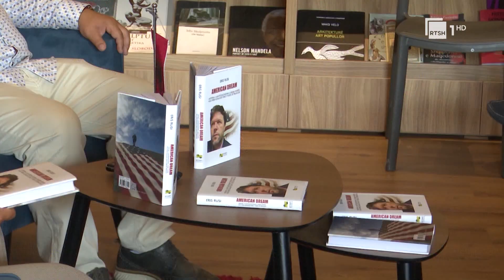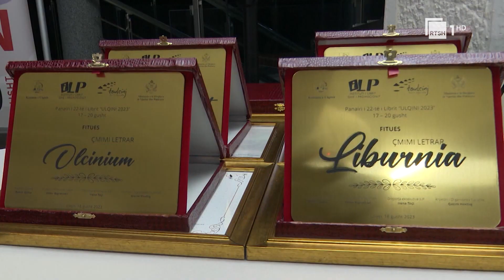Panairi i librit, ndahen çmimet, prej vitesh kjo ngjarje po tërheq vëmendjen e lexuesve në Ulqin